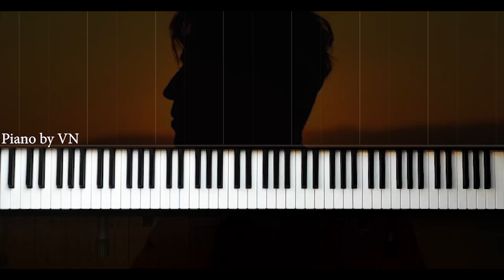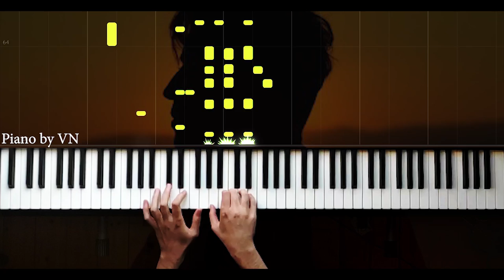İhtiyacım Yok - Piano by VN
[Verse 1]
Bu bezmiş hayatların örselenmiş öyküsü
Metropolde dayak yemiş şiirlerin öncüsü
Ve sözcüsü yasaklanmış hicivlerin döngüsü
Memlekette Türkçe Rap mi? işte ömür törpüsü!

Ne o kuzen yeni düzen marjinal ve postmodern
İndi bindi bir toplumda olmuşunuz post modem!
Adımı clickbait için var mı ağza almayan?
Kaldı mı lan Rap hakkında hiçbir fikri olmayan?

Be muhterem sıkıldın kaoslu gündem arıyorsun
Ve muhtemelen linçleyince kendini şah sanıyorsun
(Hayır!) O koltukta sönmeyen bir tütün var
Kaybeden bir gençliğin ve kalkmayan bir götün var

Kusura bakma sana bakınca Neyzen oluyorum (Ney?)
Moğollar da eşlik еdiyor: Bişey yapmalı (Hey!)
Yeni bir rеçete yazıyorum bu antidepresan
Senin jargonunda söylesem: Moruk beni bi' sal!

[Nakarat]
Hiç ihtiyacım yok hiç sahte dostlara
Duygusuz samimi olmayan afili pozlara
Hiç ihtiyacım yok hiç böyle mutluyum
Okey? sevmiyorsan işte yol çünkü ben buyum

[Verse 2]
Ne söylesem bu keşmekeşte ben de yaşıyorum
Ve gördüğüm bir sorun olursa şarkılarıma taşıyorum
Bu fitneler, fesatlar, pusuya yatmış hesaplar
Ve sanma bu dertleri ben ellerim cebimde aşıyorum

Bir dakika dur sakin ol yarın için bir düzen kur
Eli silahlı, beyin hasarlı junkie’lerden uzak dur!
Özünü sev bi’ kendin ol güneş tepende doğmasın
Gucci, Fendi, Mercedes’li boş hayalin olmasın

Bak çocuk ben bu yolda tek tabanca bir çınar
Ve sende amacı olmayan bir kuru gürültü var
Bak çocuk benden hep didaktik istiyorsun ama
İdollerin ya Gold Digger ya Pablo Escobar!

Bak çocuk papağan olmuş ağzınızda rhyme flow
Benimse metaforumda nükte istidadı çok
Bak çocuk şiddet eğiliminde tipe özenme dur
Onun tenasül uzvunuzdan hiçbir farkı yok!

piyano,
piyano şarkıları,
piyano dersi,
piyano oyunu,
piyano çalma,
piyano solo,
piyano şarkısı,
piyano fon,
piyano sesi,
piyano akustik,
piyano akor,
piyano ahmet kaya,
piyano aşk,
piyano azeri,
piyano adam,
piyano ayak,
piano beat,
piyano beşiktaş,
piano bass,
piyano barış manço,
piano best,
piyano çalan adam,
piyano çalmak,
piano dj,
netd piano,
piyano efsane,
piyano en iyi,
piano easy,
piyano ezgileri,
piyano eğlenceli,
piyano egzersiz,
piyano fon müzikleri remix,
piyano flüt,
piano faded,
piyano film müziği,
piyano gitar,
piano guys